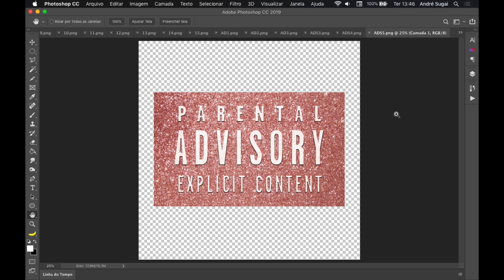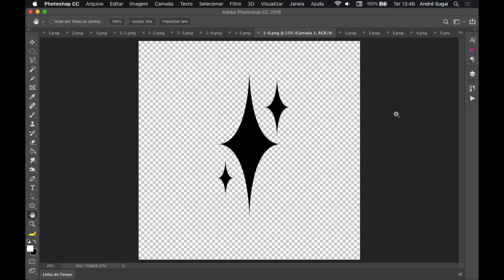Pacote de elementos em PNG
Neste vídeo disponibilizo para vocês um pacote de elemento em PNG.